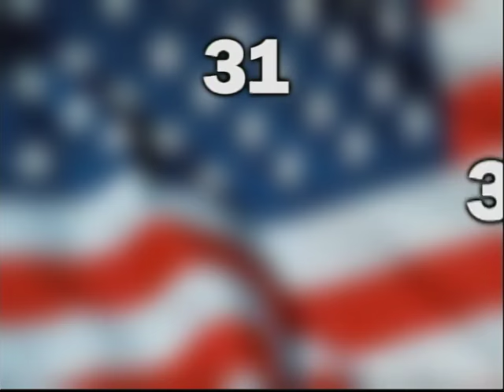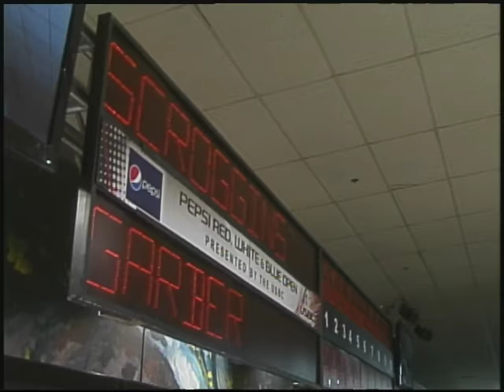2009-2010 Pepsi Red, White and Blue Open Finals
The finals of the 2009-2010 Pepsi Red, White and Blue Open feature Patrick Allen, Wayne Garber, Mike Scroggins, Mike Fagan, Mike Machuga and Walter Ray Williams Jr.

Originally aired on ESPN January 10, 2010 from Northrock Lanes in Wichita, Kansas.